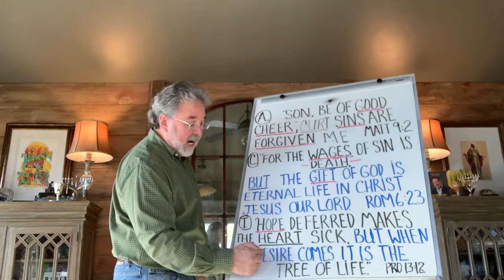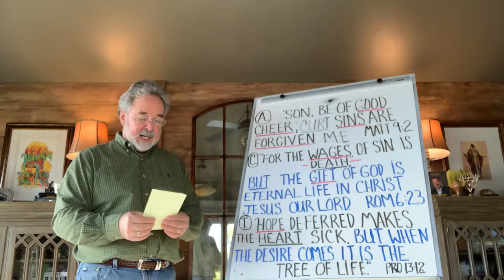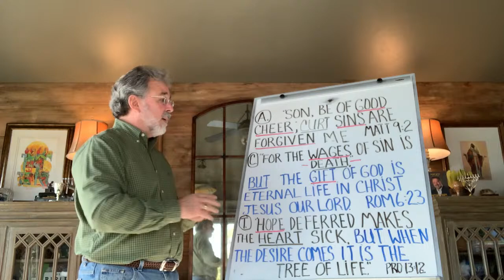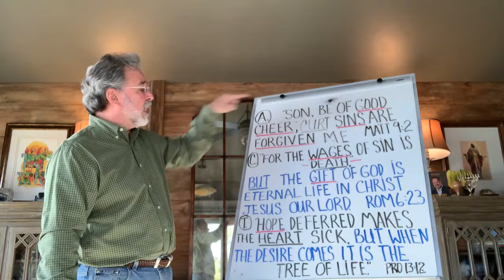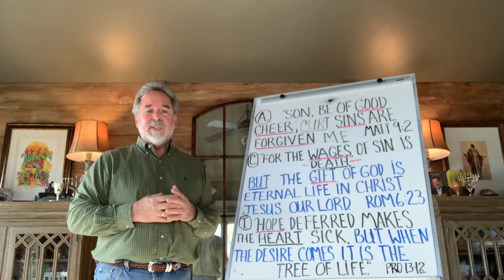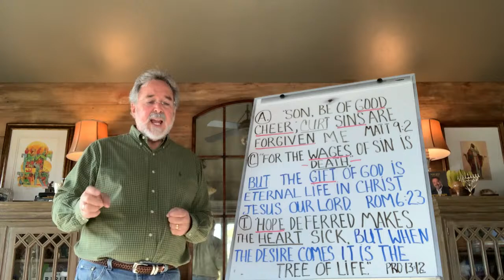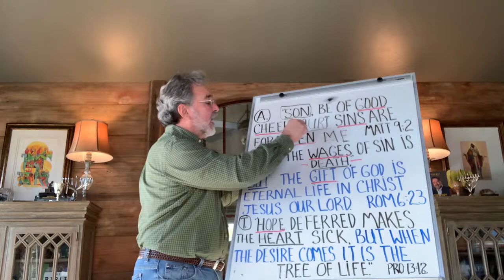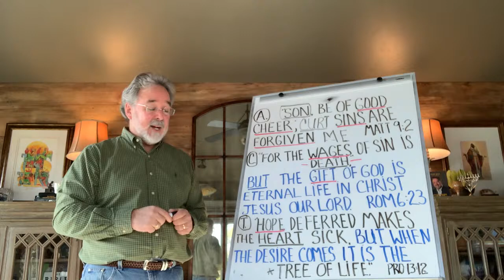How Do I Experience Unconditional Love?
Did you enjoy this video? Want more videos like it?

Translated titles:
¿Cómo experimento el amor incondicional?

Wie erlebe ich bedingungslose Liebe?

Comment vivre l'amour inconditionnel?

Como posso experimentar o amor incondicional?

मैं बिना शर्त प्यार का अनुभव कैसे करूं

Hoe ervaar ek onvoorwaardelike liefde?

我如何体验无条件的爱？

Hoe ervaar ik onvoorwaardelijke liefde?

איך אני חווה אהבה ללא תנאי?

Come vivo l'amore incondizionato?